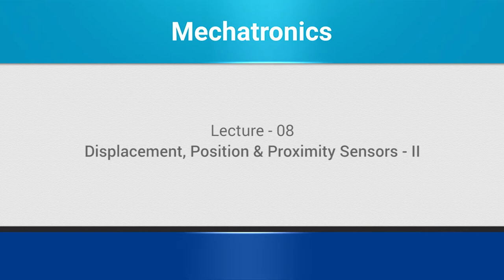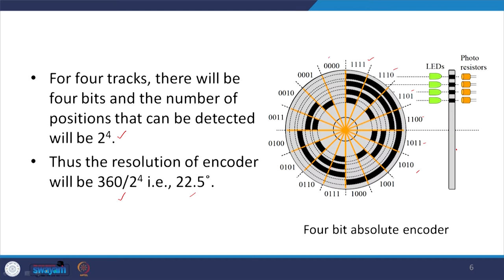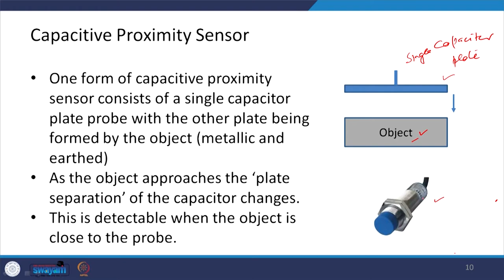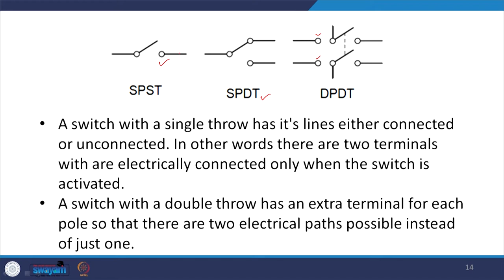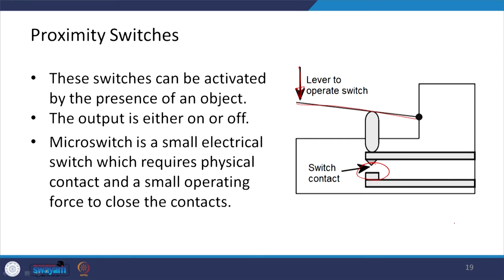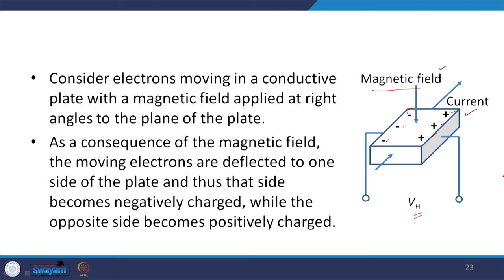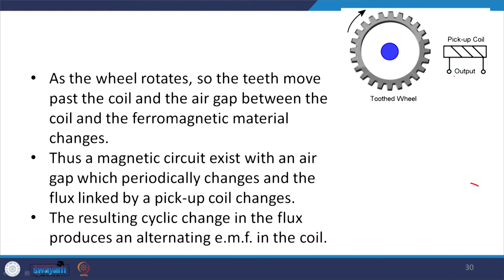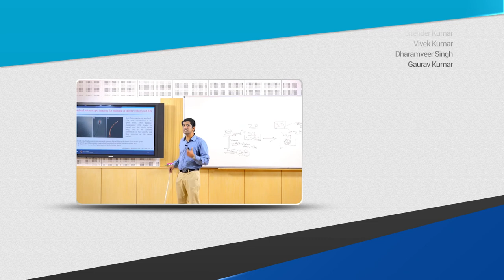Lecture 8: Displacement, Position & Proximity Sensors - II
This lecture discuss about detailed working and applications of Displacement, Position & Proximity Sensors.